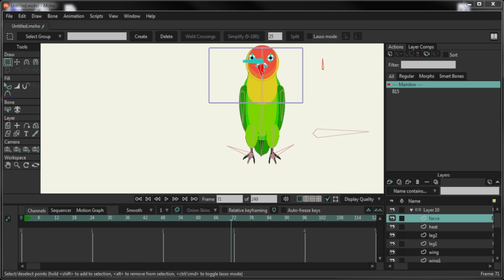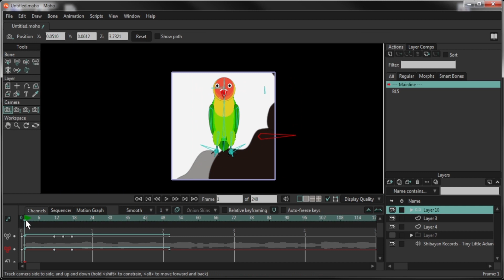animating birb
parrot on photos belongs to Bruz
music: Shibayan Records - Tiny Little Adiantum (deadman 死人 Remix) [Omae Wa Mou] (256  kbps)